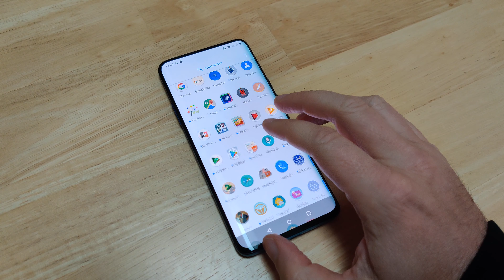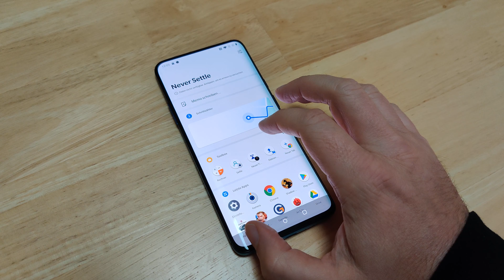OnePlus 7T Pro | UI and first impression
The OnePlus 7T Pro is a great smartphone once again. Nevertheless, it comes at 759 Euro, which is no longer a bargain price. Get a fist impression on the device in our video and read the full review